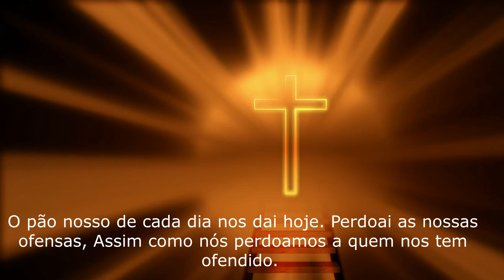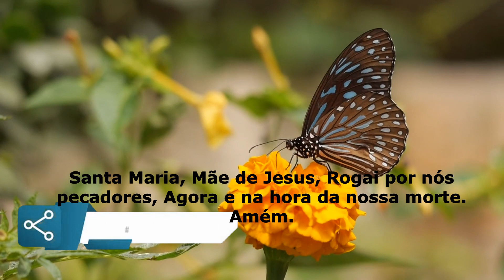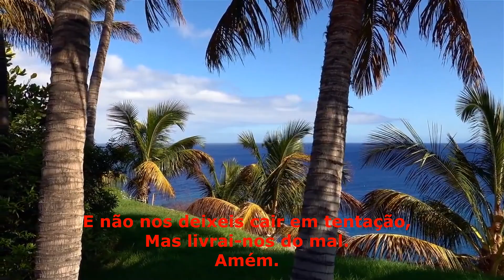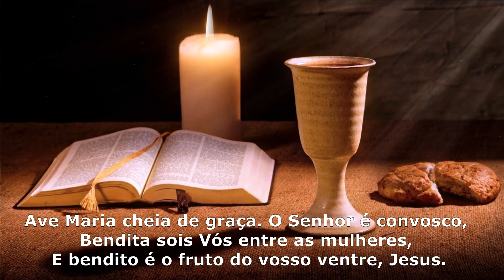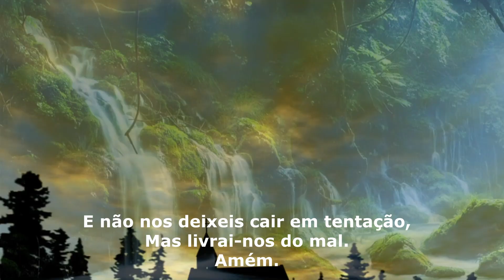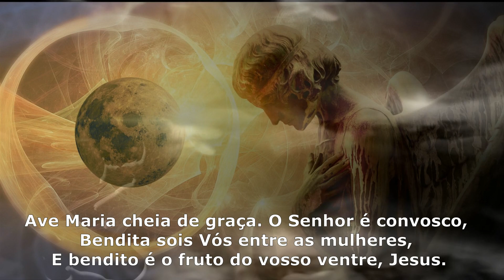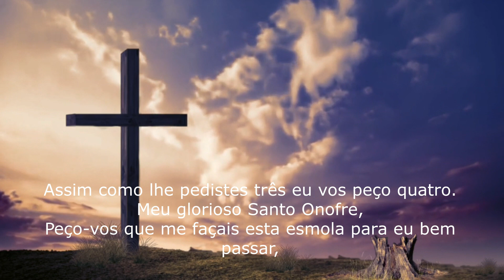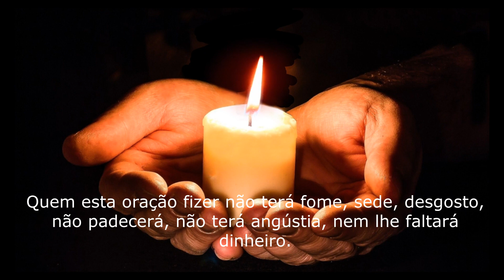7º Dia - NOVENA DE SANTO ONOFRE para NÃO FICAR sem DINHEIRO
NOVENA DE SANTO ONOFRE para  NÃO FICAR sem DINHEIRO

✅O código secreto da riqueza: As 12 chaves que lhe trarão sucesso, prosperidade e riqueza financeira

✅A chave para a prosperidade: Descubra os segredos revelados pelos maiores milionários do mundo e utilizados pelo próprio Napoleon Hill para enriquecer

✅O mapa da prosperidade: Práticas milenares para vencer seus medos, alcançar seus objetivos e realizar seus sonhos

O ato de ler a bíblia nos aproxima de Jesus Cristo, pois ali está escrito toda a sua vida, e todo o amor que Deus tem por todos os seus filhos aqui na terra.

Pesquisa relacionada ao assunto:
orações poderosas
salmos
Deus
orar